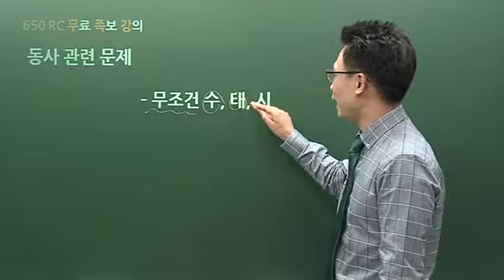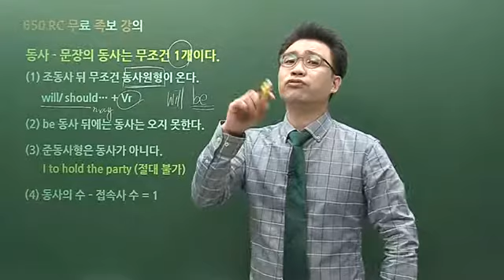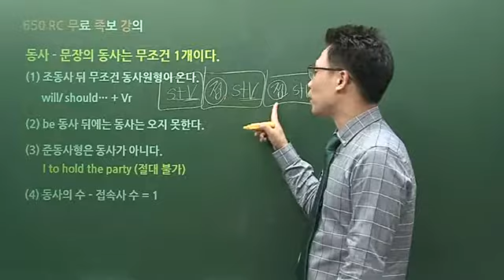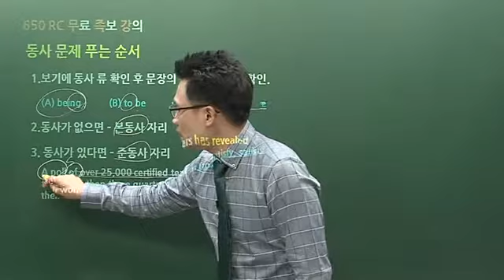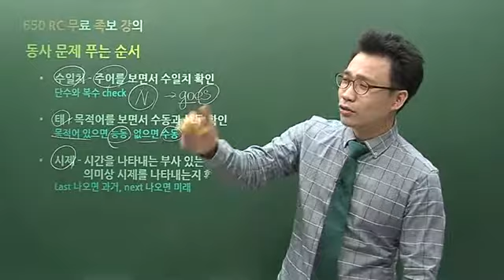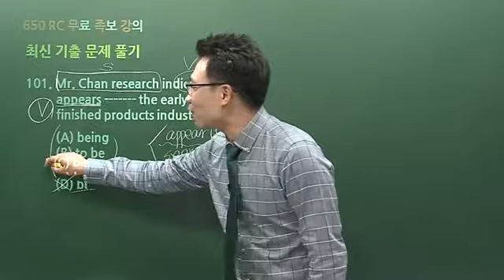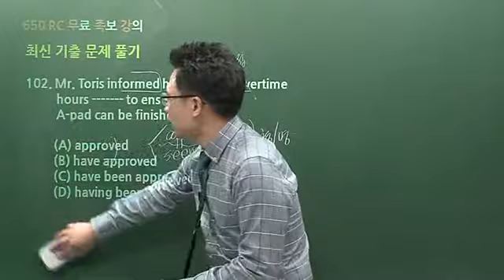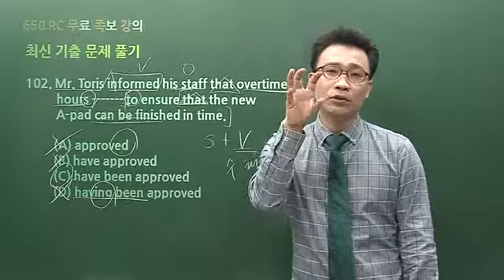토단비_무료족보강의_650_RC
RC 테마 강의 650
문장의 중심이 되는 동사, 당연히 문제가 많이 나올 수 밖에-
하지만 '수, 태, 시' 만 알면 어떤 문제가 나와도 쉽게 Pass!